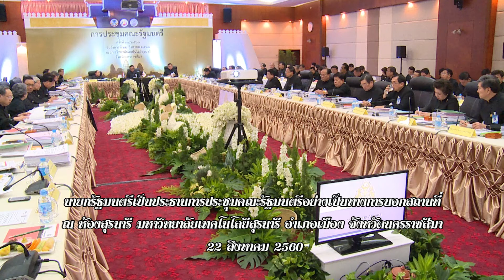การประชุมคณะรัฐมนตรีนอกสถานที่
นายกรัฐมนตรีเป็นประธานการประชุมคณะรัฐมนตรีอย่างเป็นทางการนอกสถานที่ ณ ห้องสุรนารี มหาวิทยาลัยเทคโนโลยีสุรนารี อำเภอเมือง จังหวัดนครราชสีมา